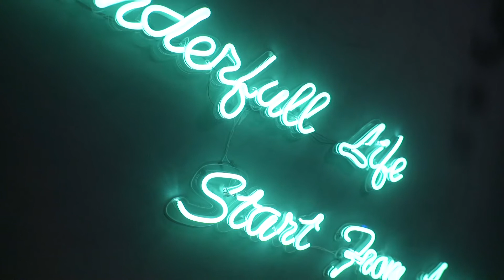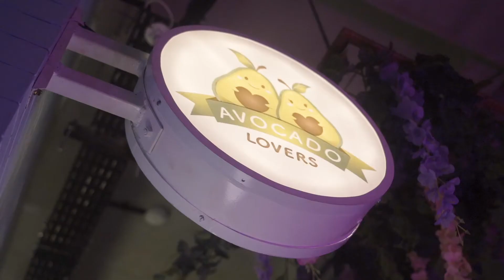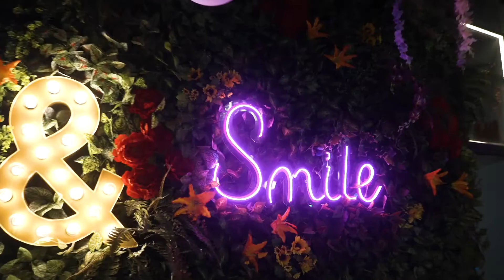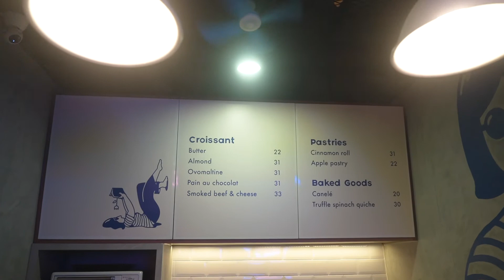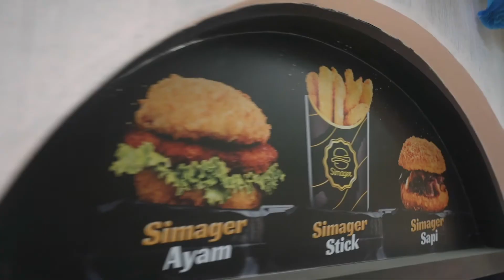TIKTOKERS JEPANG ORI 500.000 FOLLOWER YAMATAKA ONII-CHAN AJARIN BAHASA JEPANG SAMBIL MINUM ALPUKAT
Hai MARCHANDers!

Hari ini kita ditemenin Yamataka OniI-Chan, TikTokers 500 ribu followers asli Jepang dari Saitama Prefecture (kaya anime keren itu lho)!

Nah Onii-Chan juga jelasin ke kita arti dari kata-kata Jepang, seperti kimochi dan mura-mura. Wah ternyata artinya ...

Selain itu, Onii-Chan juga jelasin cara dapet followers banyak dengan cara fokus ke konten yang menarik, membantu, dan positif untung saling membangun!

Oke deh! Yamataka udah kenyang minum jus alpukatnya kebanyakan. Bentar lagi sudah mau pulang dari MARCHAND Hype Station Bintaro Emerald.